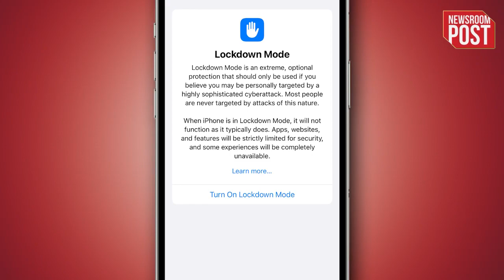What is Lockdown Mode | क्या है ये लॉकडाउन मोड जो आपके फोन को हैक होने से बचाता है ? ऐसे करें यूज़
What is Lockdown Mode | The issue of phone hacking in Apple is in the news at the moment. On one hand, the political uproar created in the country on this issue, but apart from this, Apple has also issued an alert for the safety of its users, according to which the users should immediately repair their Apple phones. Lockdown mode should be turned on in the product...Apple says that this tool will help in protecting users from hacking incidents.